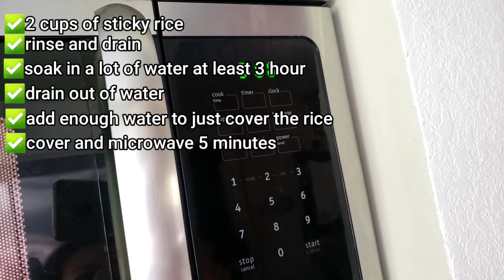นึ่งข้าวเหนียวไมโครเวฟ|How To Make Sticky Rice Using Microwave